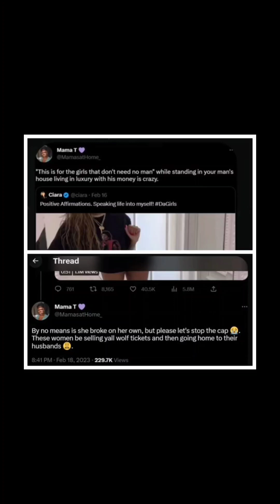Ciara Wants Women To Be Happy While